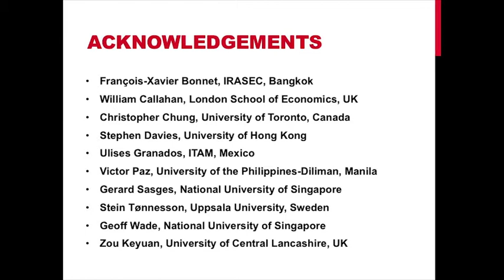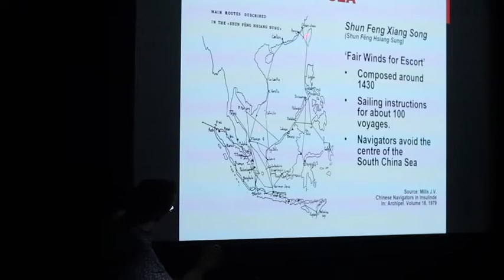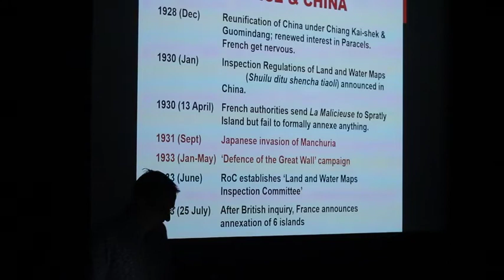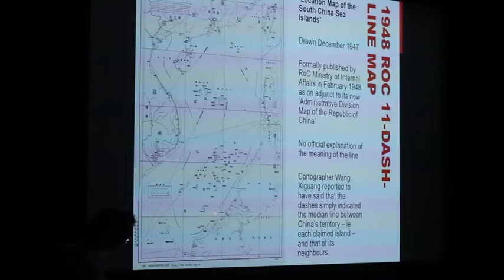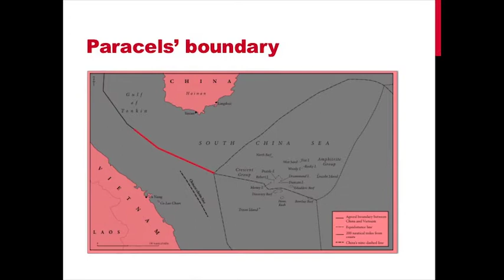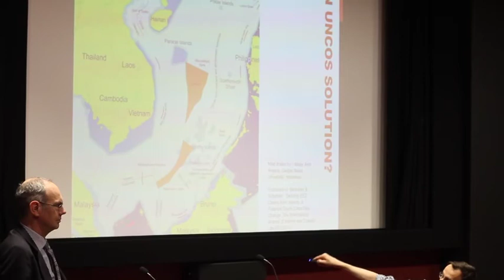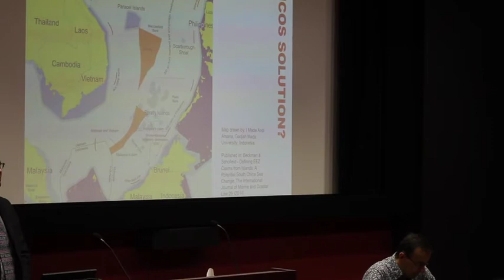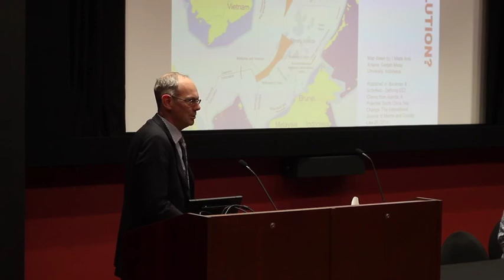'The South China Sea – whose is it, who wants it and why ' Bill Hayton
This talk was given to the Royal Society for Asian Affairs on 9 May 2018 and is made public with the speaker's consent.

Bill Hayton is an Associate Fellow with the Asia Programme of Chatham House in 2015. He is the author of The South China Sea: the struggle for power in Asia (Yale, 2014) and Vietnam: Rising Dragon (Yale, 2010). Bill has worked for the BBC since 1998 and currently works for BBC World News television in London.  He has given presentations about South China Sea and Southeast Asian issues for think-tanks and government institutions in the UK, US, the Philippines, Malaysia, Indonesia, Singapore and elsewhere.